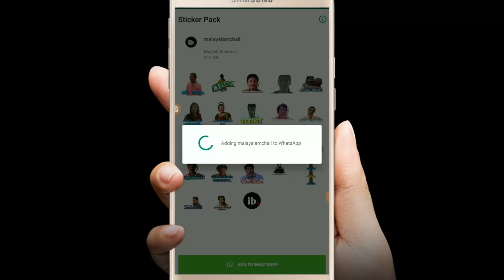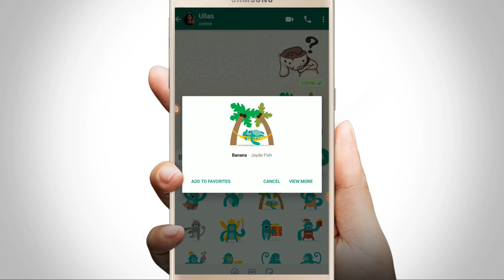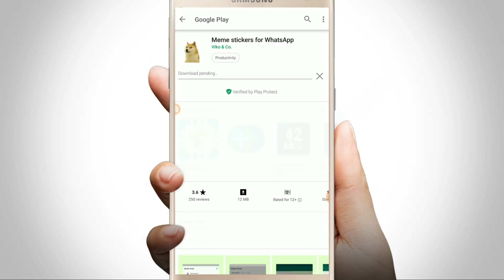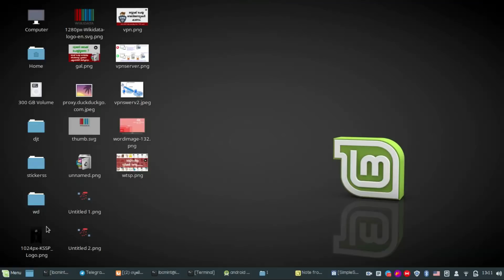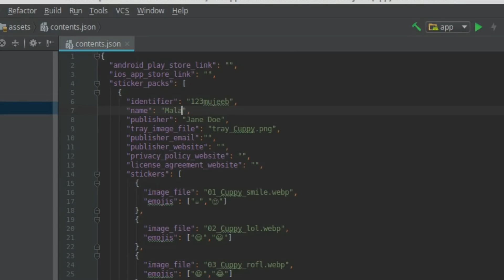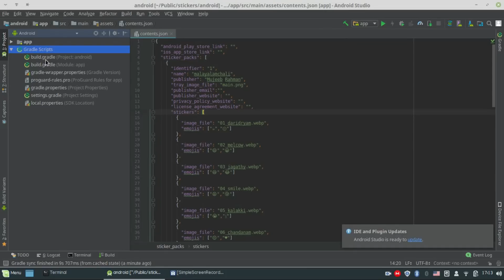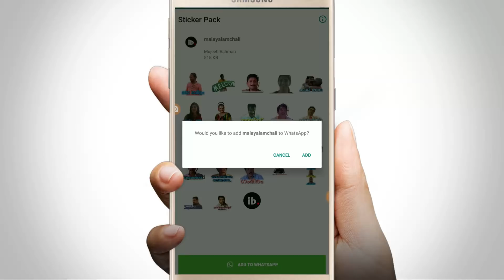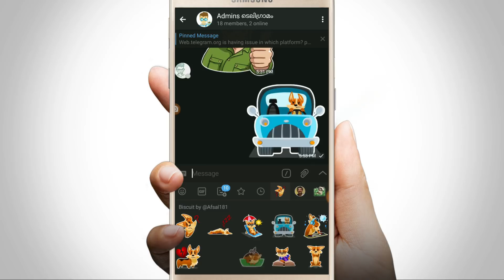വാട്ട്സപ്പില്‍ മലയാളം സ്റ്റിക്കറുകള്‍ .. നിങ്ങള്‍ക്കും ഉണ്ടാക്കാം ഉപയോഗിക്കാം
സ്റ്റിക്കര്‍ ഉണ്ടാക്കുന്നതിനെക്കുറിച്ചും ഉപയോഗിക്കുന്നതിനെക്കുറിച്ചും.